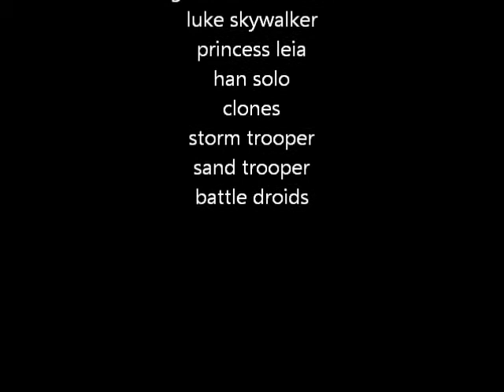the lego starwars movie 2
the sequel to my lego starwars movie.